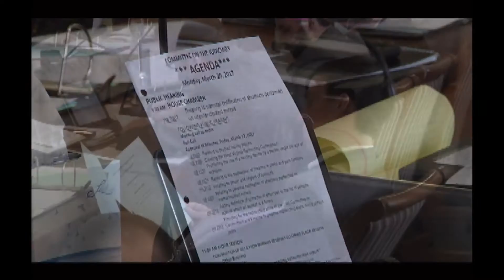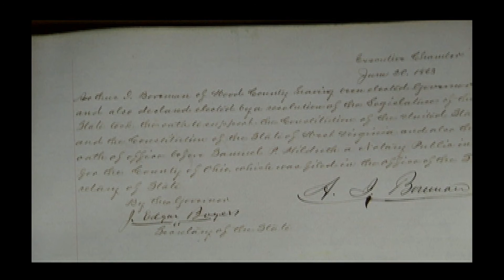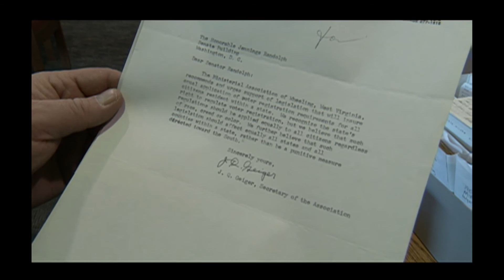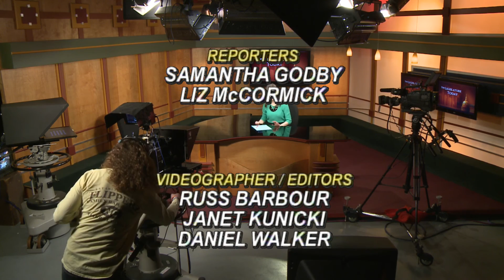The Legislature Today 03/20/2017